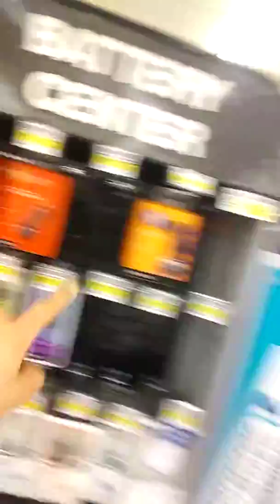Talkin to Little Debbie